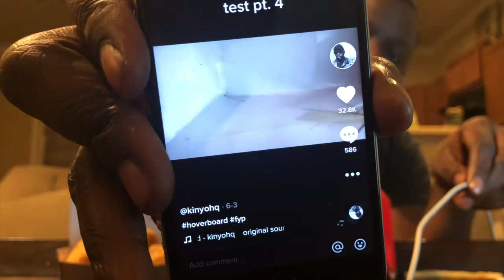BTS Meal Mukbang, Sauces and Tik Tok Comments